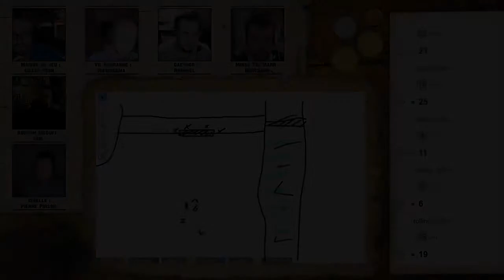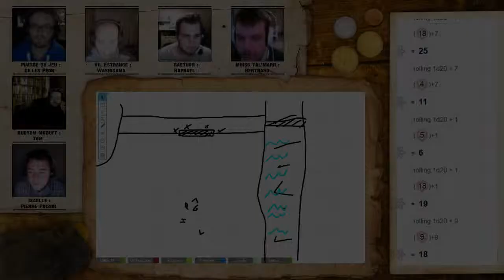Annales de rolistes : Pathfinder - Episode 31, Semaine 7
Vous pouvez retrouver le forum d'Annales de Rôlistes à cette adresse
Venez y faire un tour! :D

Si vous avez aimé la vidéo, n'hésitez pas à la "liker" et à la commenter! Merci! :D

Annales de rôlistes est une série hebdomadaire consacrée aux jeux de rôle papier. Le jeu de rôle "Pathfinder" est le deuxième thème abordé par cette nouvelle émission.

Cette émission est diffusée tous les mardis à 20h30 en streaming sur Twitch